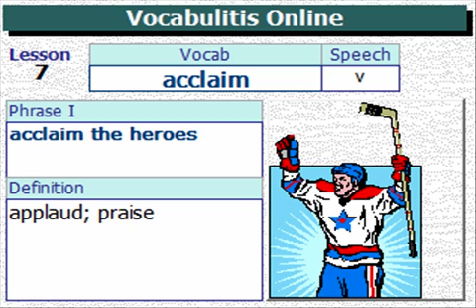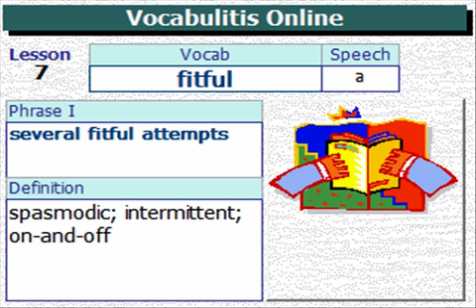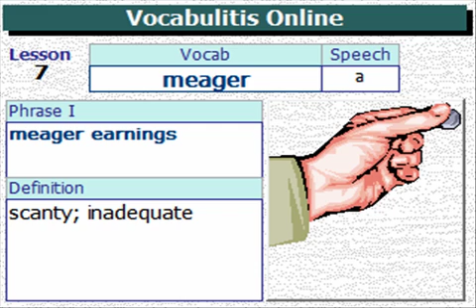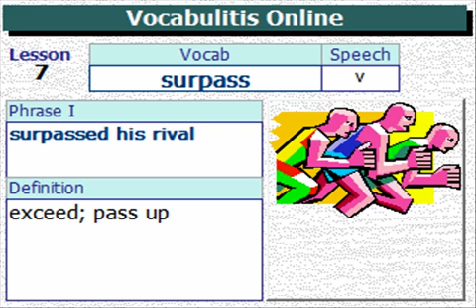Vocabulary for SAT - Lesson 7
Use the links for drill exercises available on Quizlet.com

We don't learn words by memorizing definitions; we learn through repeated exposure to the words in context.

Learn words the natural way.  Listen to the context, understand the context, and recite the context phrase as if you are hearing it and seeing it repeatedly in real life.  If you memorize the phrase, it will come back to you naturally when you see the vocab word, and you will remember the meaning of the context.